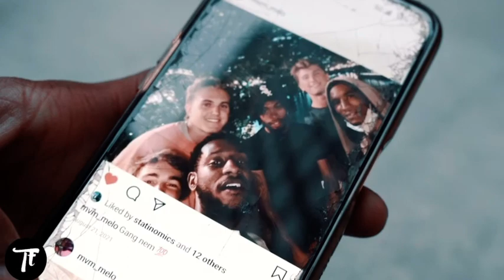YoungFreshLom- Free Young Thug (Video)